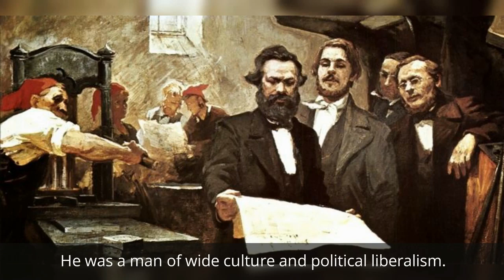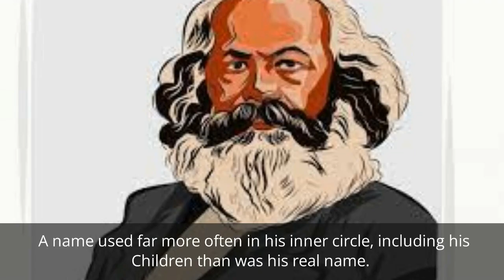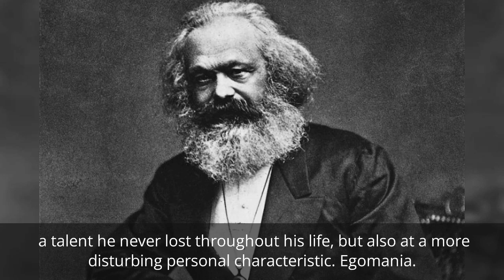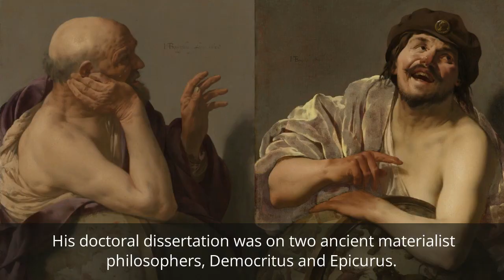THE EARLY YEARS OF KARL MARX | Thomas Sowell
This is the first video  of the series. Thomas Sowell in this video explains the early years of Karl Marx. Karl Heinrich Marx was a German philosopher, economist, historian, sociologist, political theorist, journalist, critic of political economy, and socialist revolutionary.

This is an excerpt from 'The Thomas Sowell Reader'.
- The Thomas Sowell Reader

Find Relevant books by Thomas Sowell below:

- A Biography of Thomas Sowell
- Black Rednecks and White Liberals
- Dismantling America
- Conquests and Cultures
- Discrimination and Disparities

Thomas Sowell is an American economist and political commentator. He has taught economics at Cornell University, the University of California, Los Angeles, and since 1980 at the Hoover Institute of Stanford University, where he is currently a Senior Research Fellow.
This channel contributes to the promotion of its teachings and economic and philosophical principles.

Such material is made available to advance understanding of ecological, political, human rights, economic, democracy, scientific, moral, ethical, and social justice issues, etc. It is believed that this constitutes a 'fair use' of any such copyrighted material as provided for in section 107 of the US Copyright Law. In accordance with Title 17 U.S.C. Section 107, this material is distributed without profit to those who have expressed a prior general interest in receiving similar information for research and educational purposes.In this video, Thomas Sowell explores the DO's and the DON'T when choosing a school (college) for our children.